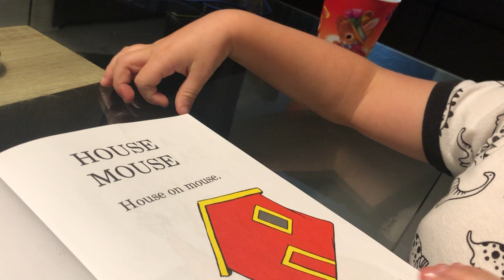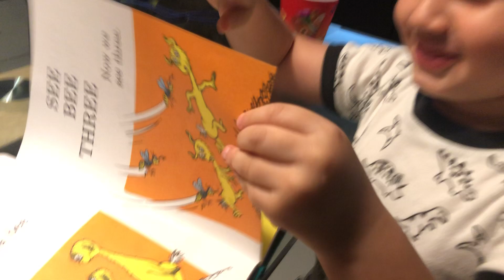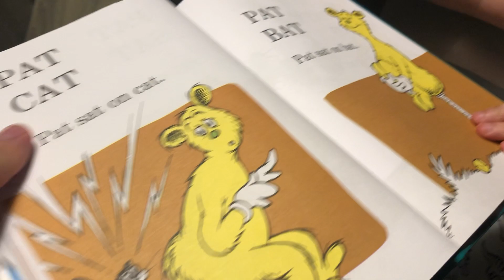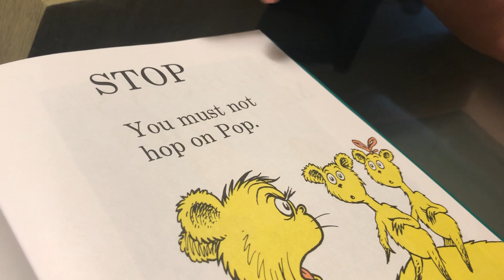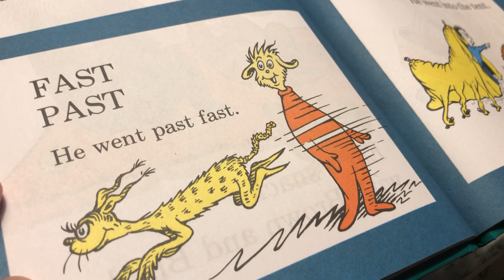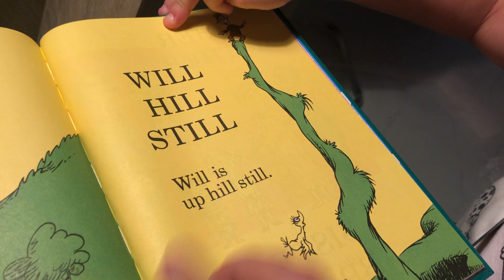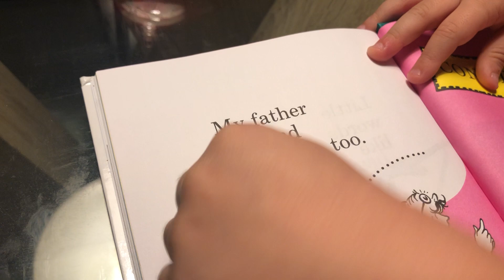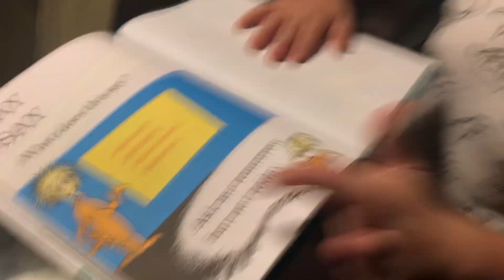Sean reads Hop on Pop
Sean reads Hop on Pop by Dr. Seuss